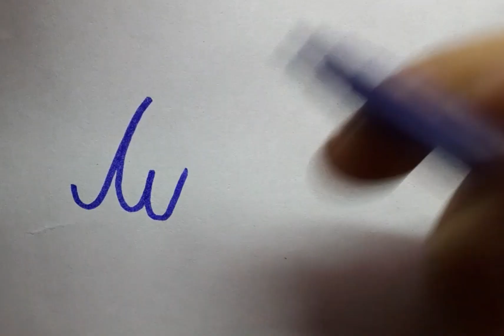Weekly Journal Header ideas ( TUESDAY )